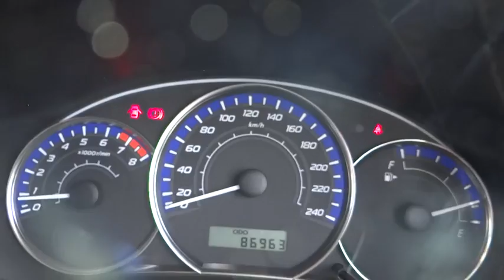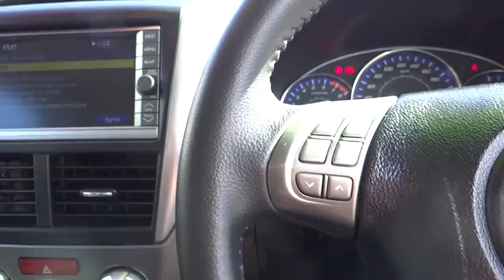2010 Subaru Forester Indooroopilly, Ipswich, Western Suburbs, Gold Coast, Brisbane, QLD U16475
[LISTING TYPE] 2010 Subaru Forester
2010 Subaru Forester XT AWD Premium - Stock#: U16475 - VIN#: 1309566

LEATHER INTERIOR* PERFECT GENUINE SERVICE HISTORY*  10 YEAR WARRANTY &amp; 10 YEARS ROADSIDE ASSIST*  THIS XT PREMIUM FORESTER ALSO INCLUDES:   -RECENT SERVICE   -17`` ALLOY WHEELS  -EXCELLENT TYRES  -REVERSE CAMERA  -WINDOW TINT  -SUNROOF  -LEATHER INTERIOR  -SAT NAV  -CRUISE CONTROL  -AUX INPUT  -FULL SIZE ALLOY SPARE  -ROOF RAILS  -FOG LIGHTS  -FULL ELECTRICS  This quality used vehicle underwent our strict quality control roadworthy process prior to becoming available for sale, now qualifying for our 10 YEAR WARRANTY &amp; 10 YEAR ROADSIDE ASSISTANCE package. (PLEASE DON?T HESITATE IN ASKING ABOUT UPGRADING TO OUR PREMIUM WARRANTY FOR PEACE OF MIND DRIVING).    We are located only 10 minutes west of Brisbane city, if you CANT GET TO US? We will bring the car to you! Or ask for us to arrange a personalized video tour of your vehicle? We can also arrange delivery to anywhere in Australia. So what are you waiting for?